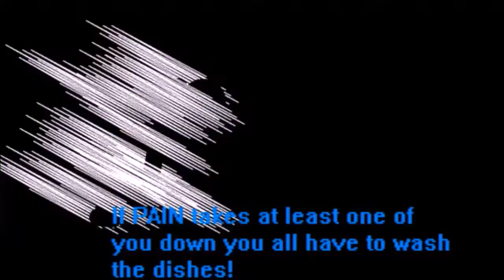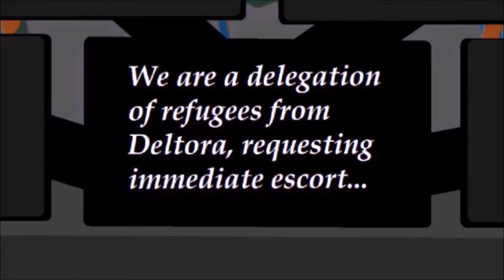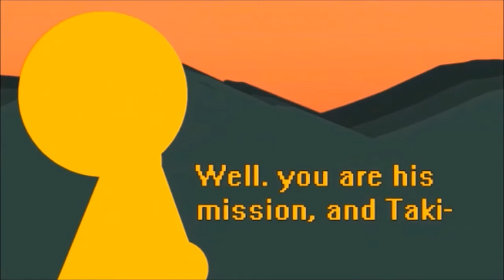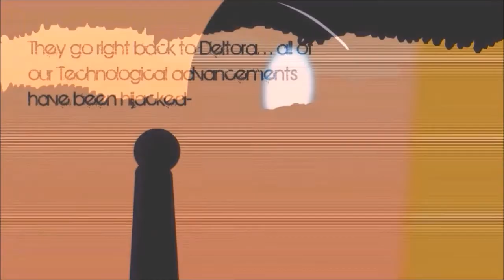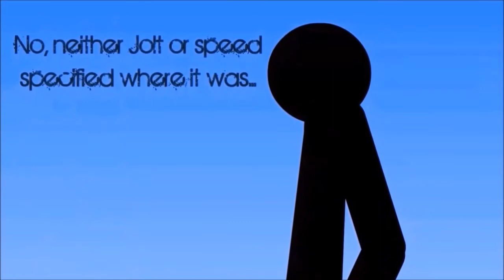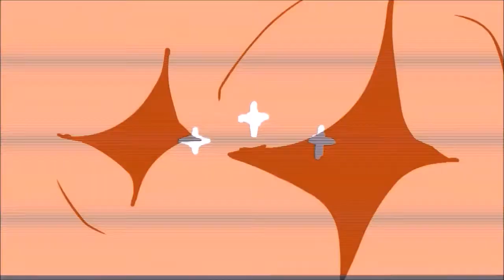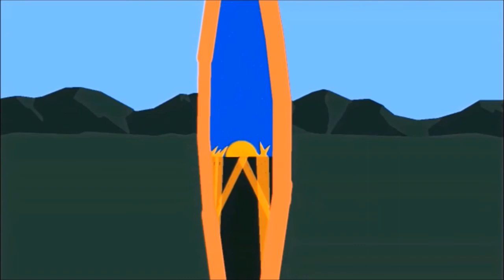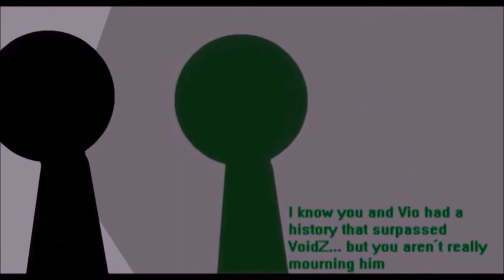VoidZ: United [COLLAB]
HEY THERE YOU SHOULD TOTALLY READ THIS DESCRIPTION YOU KNOW!? I GOT SOMETHINGS TO SAY ABOUT THE PREVIOUS COLLAB!

This was initially the upload for my dojo account so I decided to compiled the parts into one continuous version where there is way better editing.

Somehow I decided to keep with my initial deadline for the whole collab despite of the pressures of my college courses. So that's why I was pretty sloppy with my edits because I was behind on my own projects, apologies for the lack better editing.

Hopefully this is mildly better then the previous first release! Thank you for click on this vid, reading the desc, not watching the full video, and then leaving without watching it full.